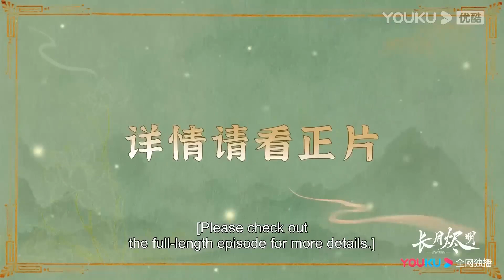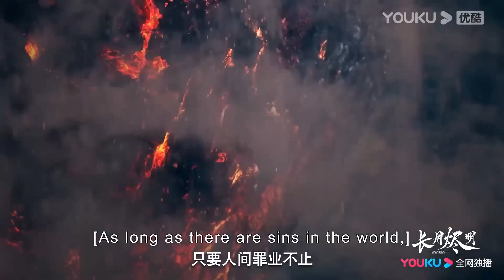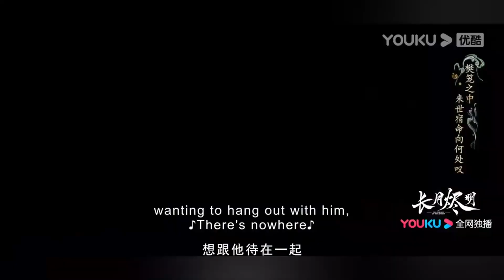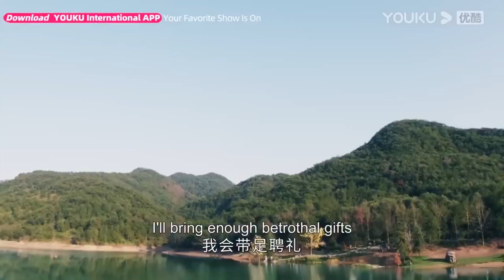【大結局抢先看】訣別圓房！灰姑娘對魔君愛恨交加，臨別前忍不住和他再次圓房，甜蜜整夜讓灰姑娘懷孕【長月燼明 Till The End of The Moon】